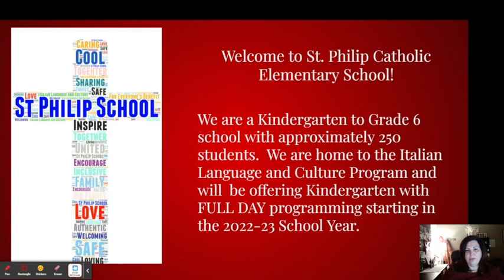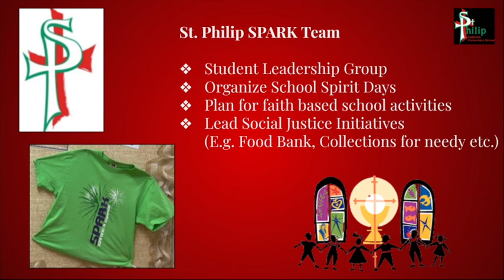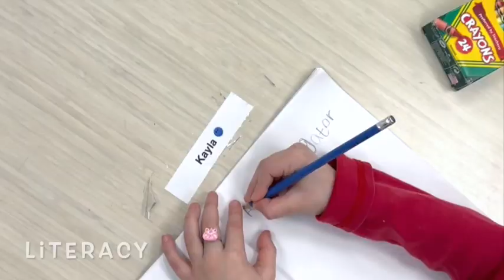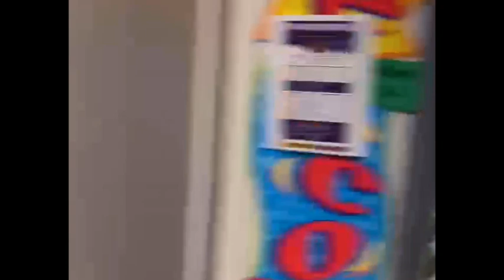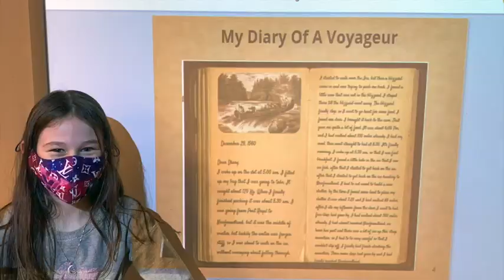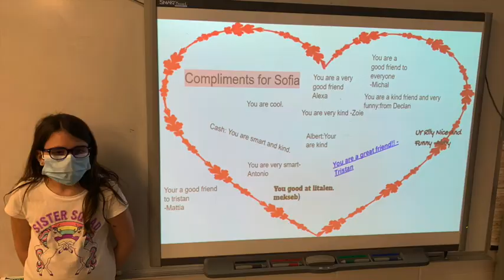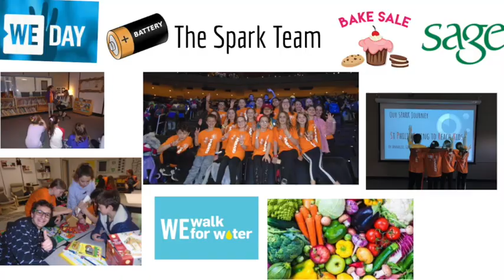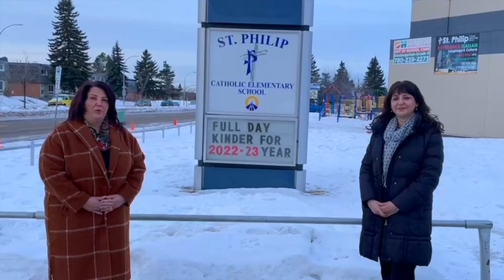Virtual St. Philip Open House 2022